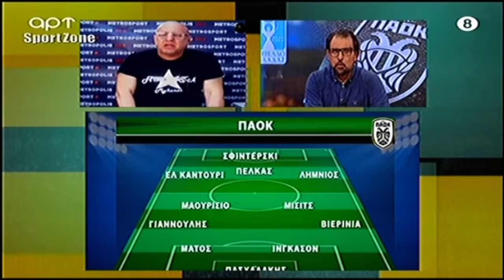Ρεπορτάζ ΠΑΟΚ-ΑΡΗ: Pregame ΠΑΟΚ-Ολυμπιακός & live αναμετάδοση πέναλντι Bruno Gama | Raptopoulos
Γίνετε μέλος στο Facebook στην ομάδα Ραπτοπουλάκια για αποκλειστικά βίντεο.

Στο Raptopoulos TV θα βρείτε προβλέψεις, ρεπορτάζ, σχόλια αγωνιστικής, τηλεοπτικές εκπομπές του Ραπτόπουλου.